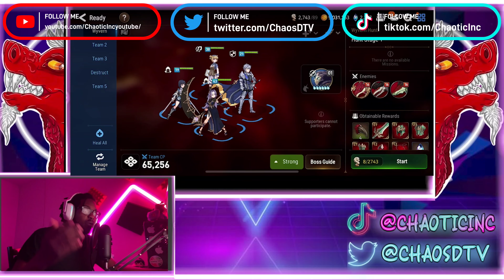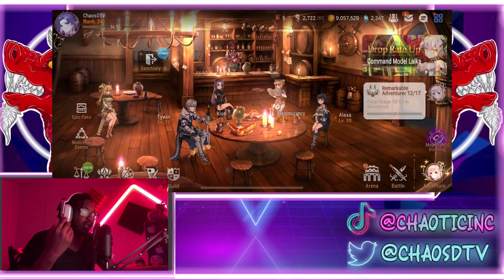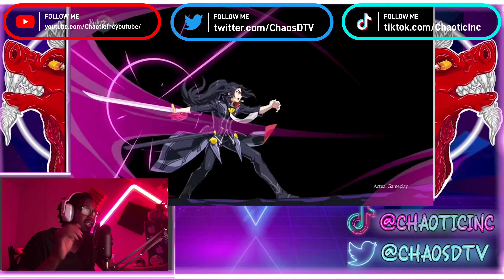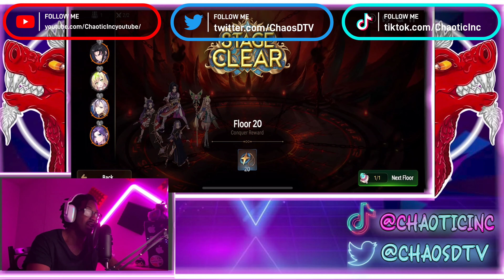[Epic Seven] STATE of the GAME in 2022 Feat. @ChaosDTV (Chaotic Inc.)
Here it is! My 2nd Collab video. This time I'm joined by the Awesome ChaosDTV from the YouTube channel Chaotic Inc. In today's video we are taking a look at the State of The Game of Epic Seven in 2022! I hope you'll check us out!
Assets used:
- Blood webcam border
VTuber avatar made on CUSTOM CAST

- ENGLISH
- Device: Asus ROG Phone 3
- Direct Support: ➡️ ⬅️ Since I now work with MMOBYTE Mobile, I'd love to be able to save up for a AT2020 XLR microphone and Focusrite Solo Audio Interface, to record better audio, especially considering at the moment I record directly to my phone. Any amount would be greatly appreciated. Once I have enough to buy the microphone, I will shout out all who helped donate to the fund in an unboxing video.